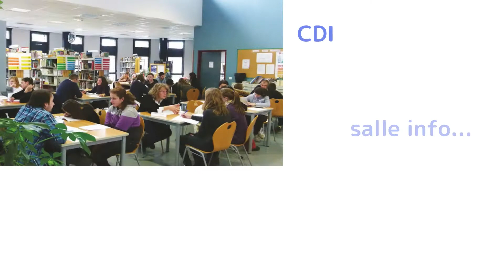Léa présente son bac pro Technicien Conseil Vente Univers Jardinerie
C'est au lycée horticole, commercial et animalier de La Tour du Pin (38, Isère) :
- Une formation commerciale pour travailler en jardinerie
- Des entreprises qui recrutent !
- Un métier de conseil client, de gestion d'espace de vente et de produits
- Satisfaire le client
- Respecter les règles commerciales,
- Mettre en valeur les plantes à fleurs, et végétaux divers ; s'en occuper
- Mettre en vente et son conseiller sur les autres produits vendus en jardinerie
- Des stages en entreprises, une jardinerie pédagogique sur site avec 4000 m² serres de production
- Des visites et un enseignement technique de qualité